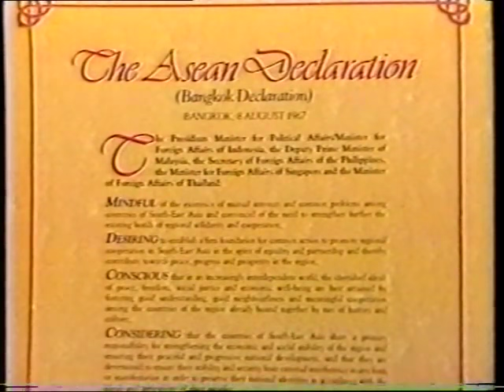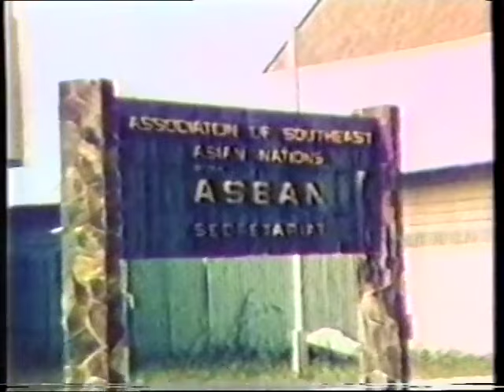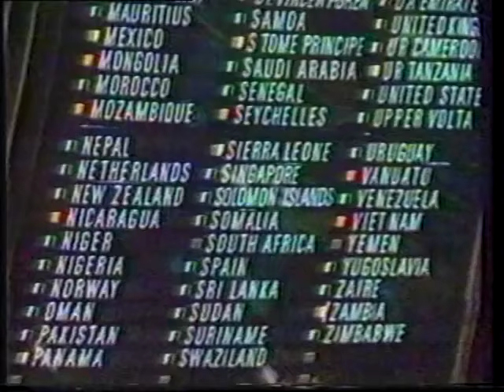Diary of a Nation (SBC 1988) - 8 August 1967: Formation of ASEAN